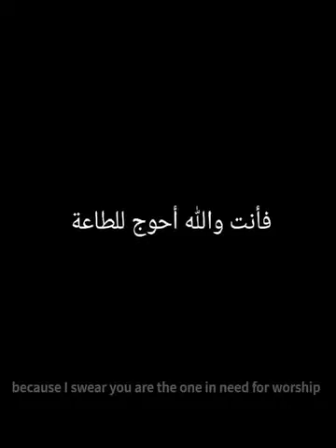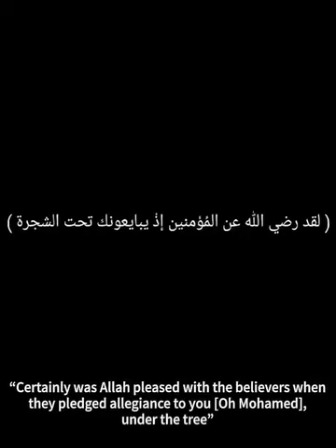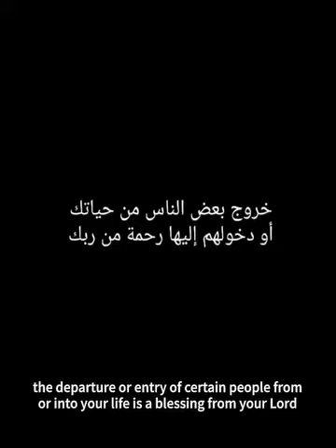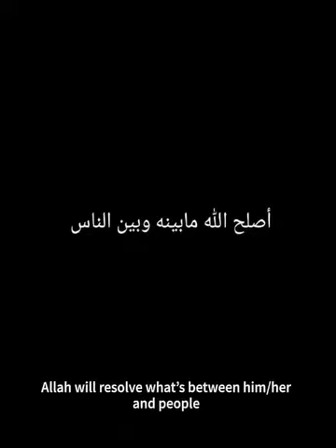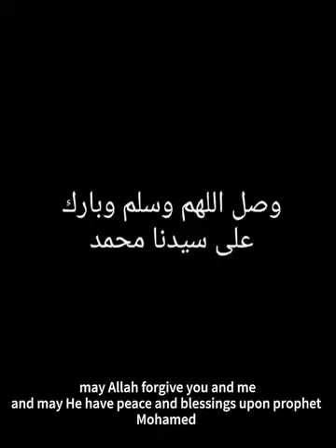This life is between you and Allah - Eye opening reminder